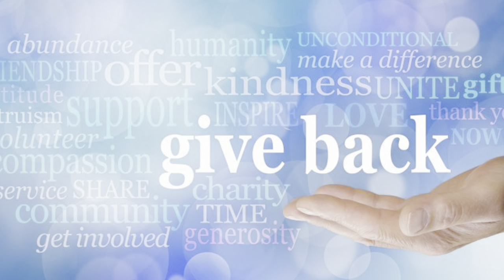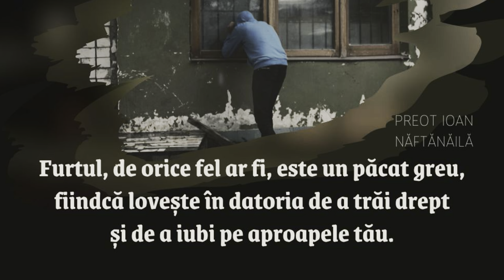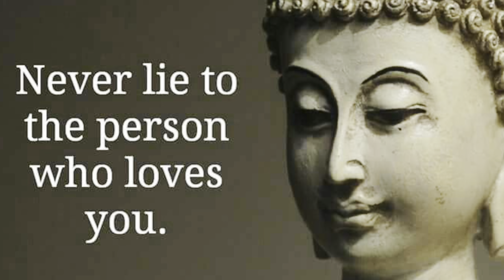Ce este Karma? | Oreste Teodorescu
Taisen Deshimaru (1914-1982) a fost un maestru Zen japonez și persoana responsabilă în mare măsură de aducerea Zen Soto în Europa. În cartea sa „Zen si viata cotidiană", Deshimaru tratează și subiectul karmei, un principiu profund înrădăcinat în tradițiile hinduse și în unele budiste, dar rareori predat în Zen. Karma se referă în general la principiul cauzei și efectului, recunoscând că fiecare individ va culege ceea ce a semănat, fie în această viață, fie într-o viață viitoare. Taisen Deshimaru, însă, explică că această doctrină nu are într-adevăr nimic de-a face cu un simplu bilanț bun sau rău pentru persoana individuală, ci se referă mai degrabă la activitatea umanității în ansamblu. El subliniază necesitatea de a vedea în mod clar propria gândire, ceea ce creează iadul pe care noi și ceilalți îl înduram - o răscumpărare karmică imediată.